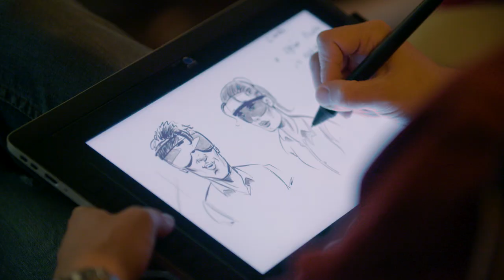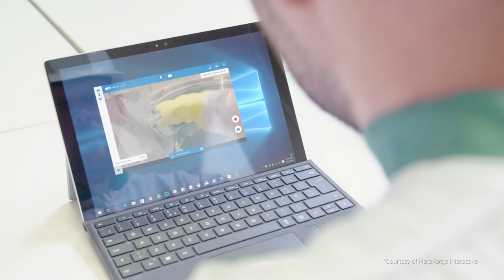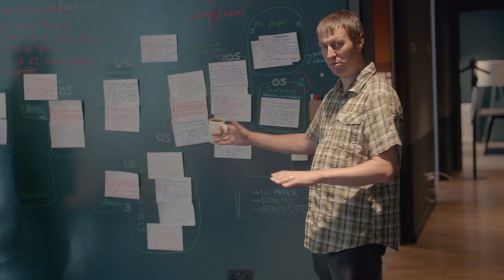Framatome HOLOLENS - Mixed Reality Solution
Our mixed reality solution through Hololens projects 3D intervention zones hologram, 3D dose rate mapping and working procedures. In addition, this solution enables remote live support by an expert to the operators executing the intervention.

This solution, unique in the nuclear industry, improves maintenance operations through enhanced safety, lower non quality event costs and optimized execution time.